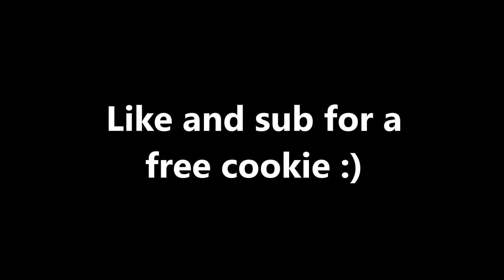The Box 📦 (Fortnite Montage)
I'm still looking for a team to join so hit me up if your'e interested in me joining yours or someones you know, I hope you all enjoy this montage!

Song: The Box (@RoddyRicch )